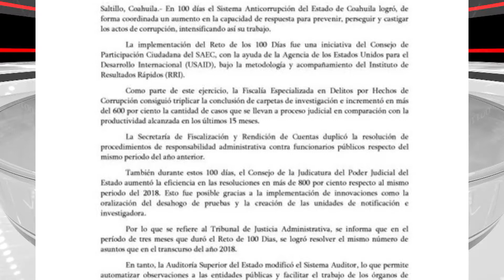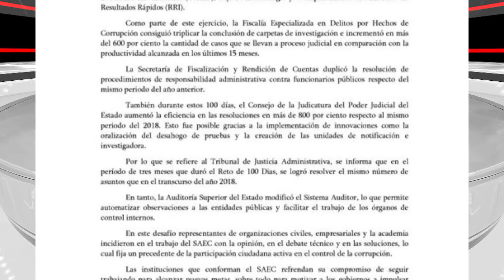Resultados reto 100 días de combate a la corrupción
El sistema anticorrupción del Estado de  Coahuila logró de forma coordinada un aumento en la capacidad de respuesta para prevenir, perseguir y castigar los actos de corrupción, intensificando así su trabajo.